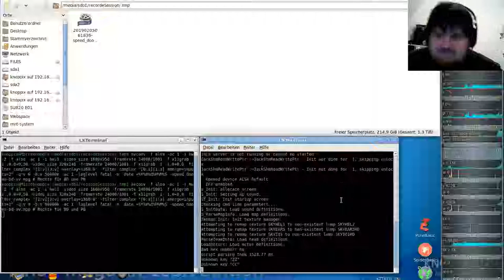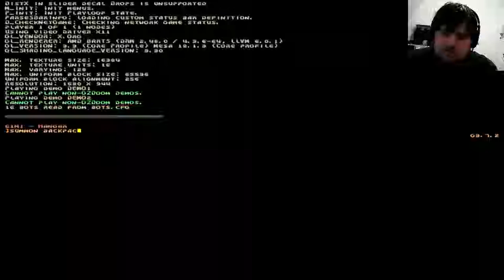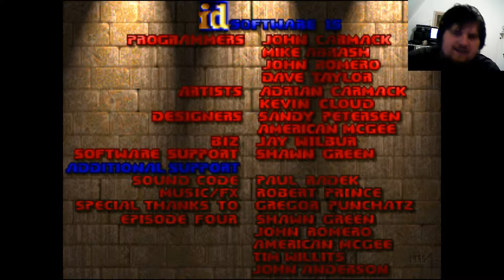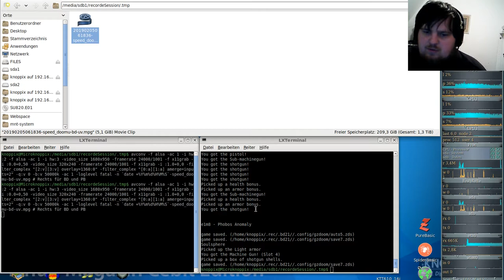Schnelldurchlauf von Doom Ep 1 Map 1-8 mit BrutalDoom ( GZDoom ) ( Ultra Violence )